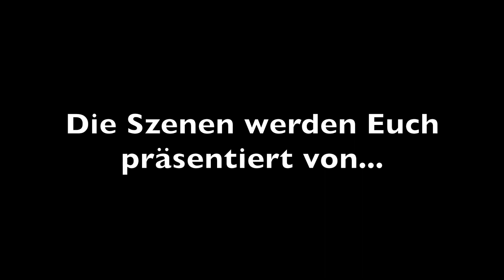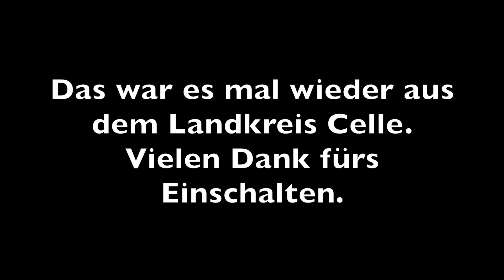1.Kreisklasse Celle ASV Fassberg : TUS Höfer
Hallo liebe Fans der Fussballecke ,
mein TSV hatte am letzten Wochenende spielfrei , und so musste ein anderes Spiel her.

Ihr habt mir viele Tipps geschickt , und dafür bin Euch auch sehr dankbar.

Aber ich kann immer nur zu einem Spiel , und dieses Wochenende fiel die Wahl auf die 1.Kreisklasse im Landkreis Celle.

Ich war zu Gast in Fassberg beim Spiel ASV Fassberg : TUS Höfer.

Für den ASV könnte am Ende noch der 4. Platz rausspringen , der die Teilnahme an der Aufstiegsrunde bedeuten würde. Für den TuS der sechs Punkte hinter dem ASV lag ging es dadrum sich für die Abstiegsrunde in Position zu bringen.

Ich wünsche Euch viel Spaß bei den Szenen , schöne Woche und dann bis zum nächsten Video